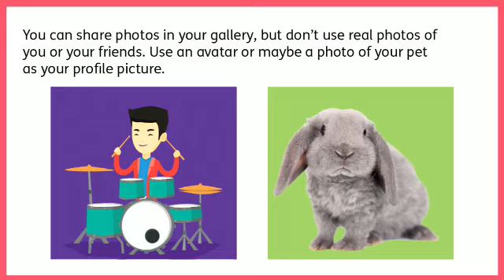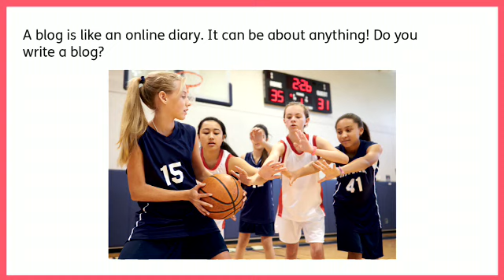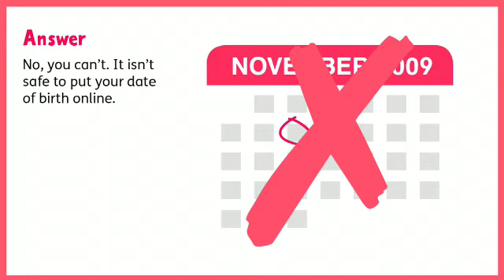Learn with us 6- Unit 1 " Keeping safe online"